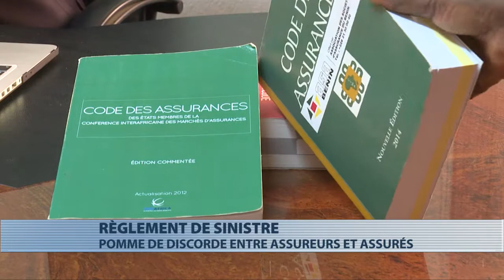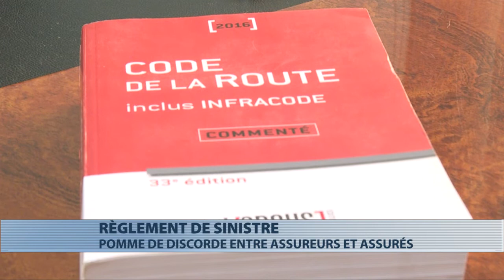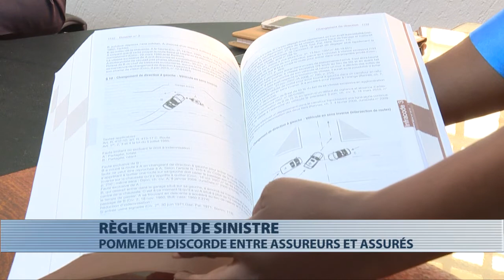A la découverte du processus de règlement de sinistre